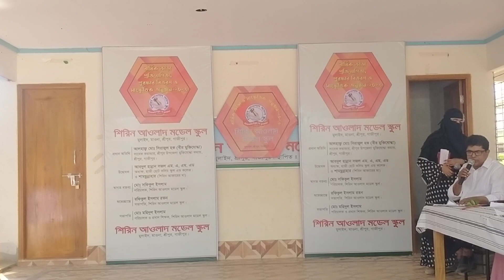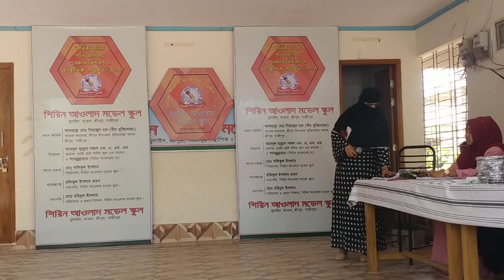আসমানী শিরিন আওলাদ মডেল স্কুল School Programe VIDEO_Razib Music Official_37